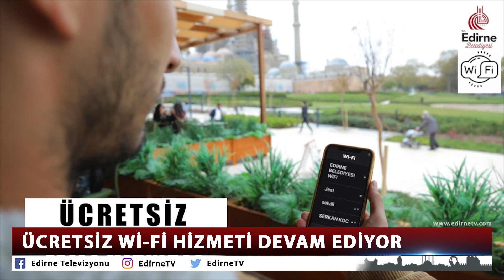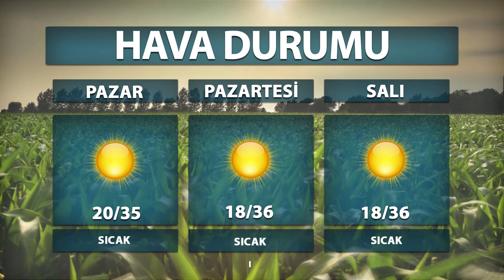26 08 2023 ETV ANA HABER BÜLTENİ